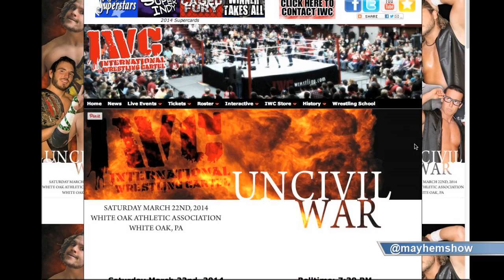Andrew Palace Promotes IWC Uncivil War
Andrew Palace is challenged to do an 80's style promo to promote International Wrestling Cartel's Uncivil War.